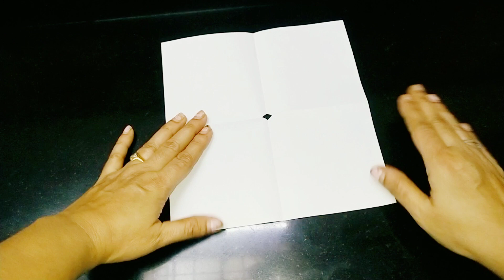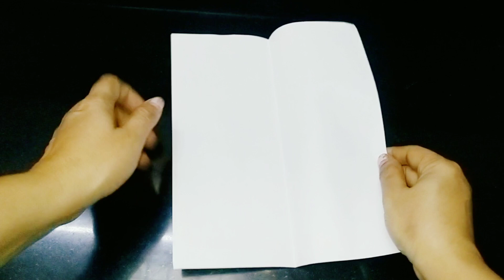How to make Paper Camera and Paper Rocket step by step/ಪೇಪರ್ ಬಳಸಿ ಮಾಡುವ ಕ್ಯಾಮೆರಾ ಹಾಗೂ ರಾಕೆಟ್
How to make Paper Camera and Paper Rocket step by step/ಪೇಪರ್ ಬಳಸಿ ಮಾಡುವ ಕ್ಯಾಮೆರಾ ಹಾಗೂ ರಾಕೆಟ್somethingspecialrs